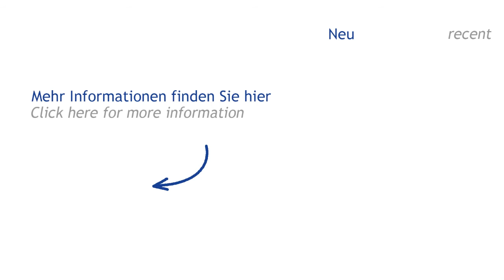PADE T 90 CLP 2000 (Höchsmann Klipphausen)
PADE T 90 CLP 2000